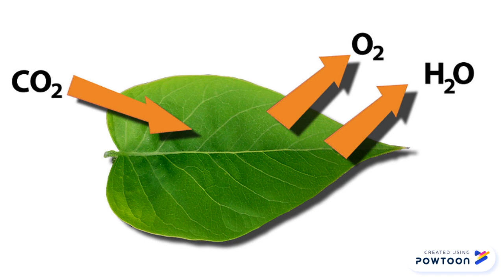La déforestation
Cette vidéo traite de la déforestation.